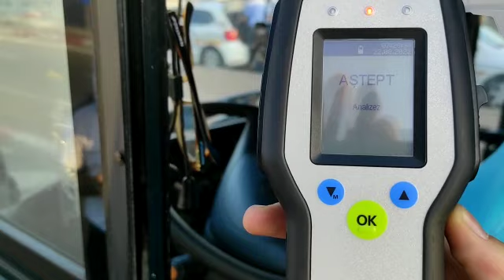Șofer sub influența băuturilor alcoolice, depistat la volanul unui autocar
Astăzi, în jurul orei 7.30, polițiști din cadrul Serviciului Rutier Constanța au identificat un bărbat, de 51 de ani, care a condus un autocar de transport persoane (cursă specială) pe DN 3, către ieșirea din municipiul Constanța, în timp ce se afla sub influența băuturilor alcoolice.